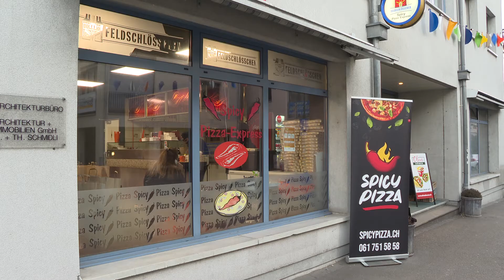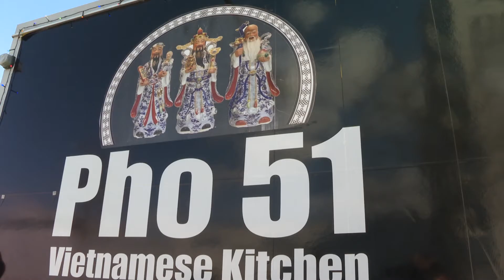Birsstadt-TV Aesch KW 9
Take-Aways und Lieferdienste während des Lockdowns.